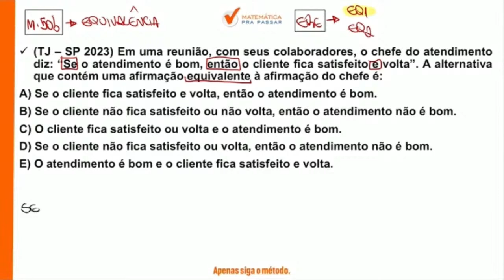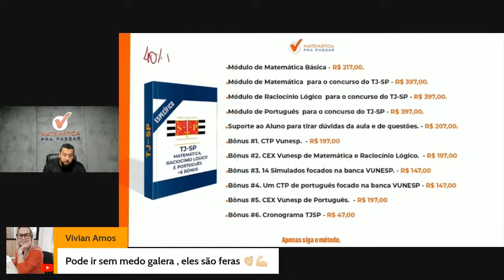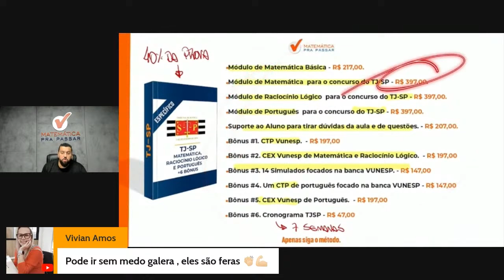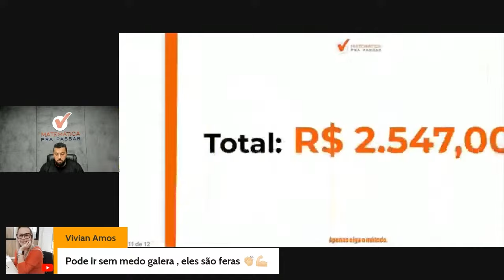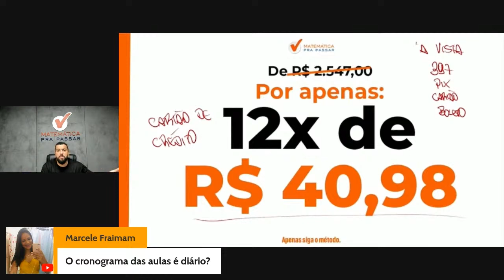Raciocínio lógico para TJ SP | Equivalência lógica em poucos passos